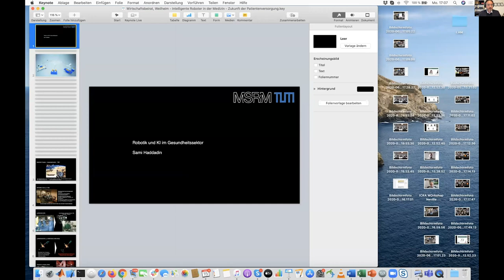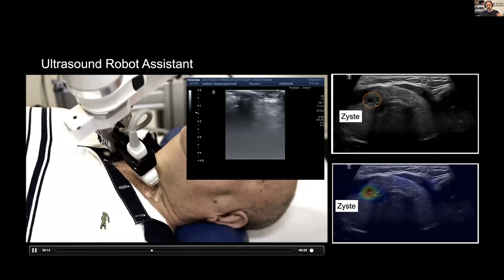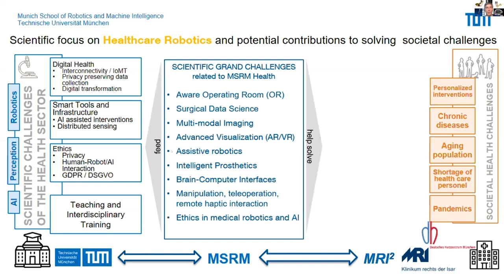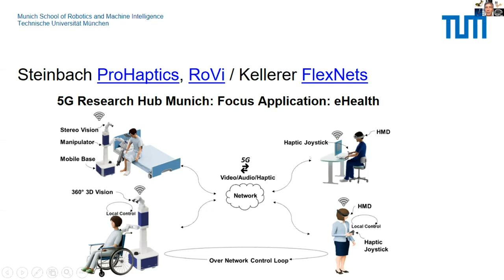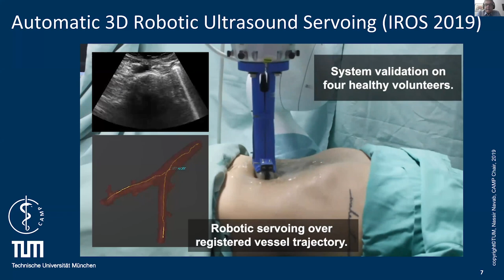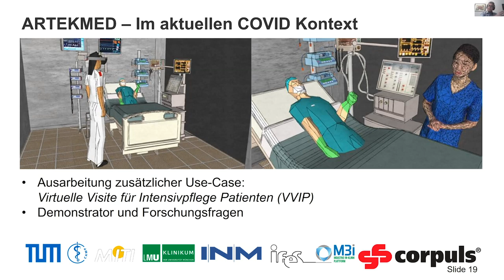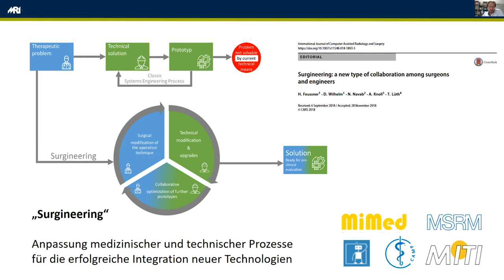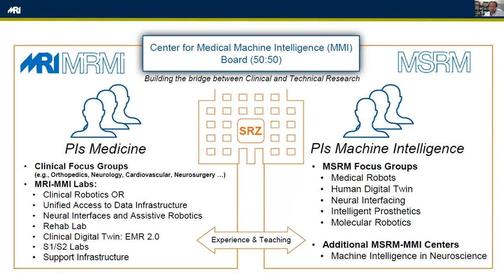Digitalisierung: Die Gesundheitsroboter helfen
Online-Veranstaltung vom 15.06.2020 Wirtschaftsbeirat Bayern, Ausschuss Industrie, Technologie und Digitalisierung.
Moderation: Prof. Dr. Edward G. Krubasik
An der Diskussion haben teilgenommen:
Suchergebnisse
Webergebnisse
Prof. Dr.-Ing. Werner Hemmert
Prof. Dr. Nassir Navab
Prof. Dr. Sami Haddadin
PD Dr. Dirk Wilhelm